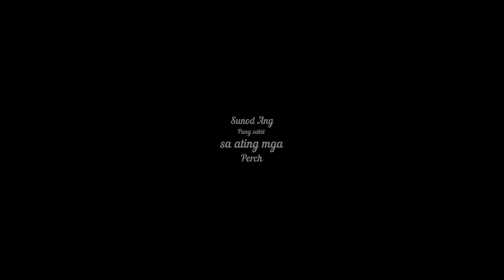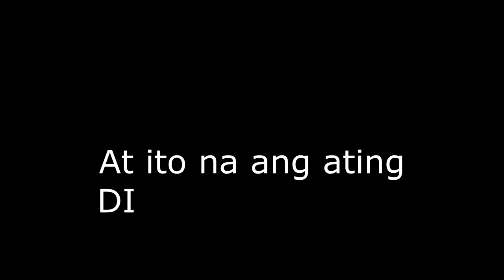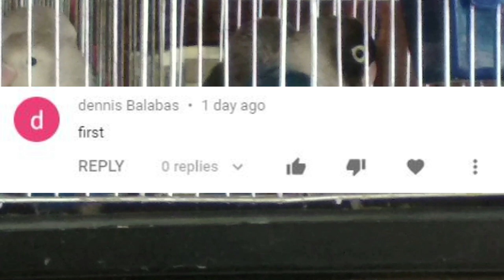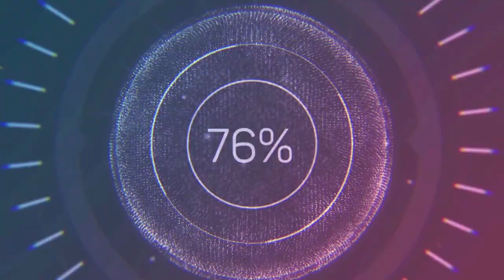DIY PERCH NA SOBRANG TIBAY AT HINDI KAYANG SIRAIN NG MGA IBON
Previous Videos